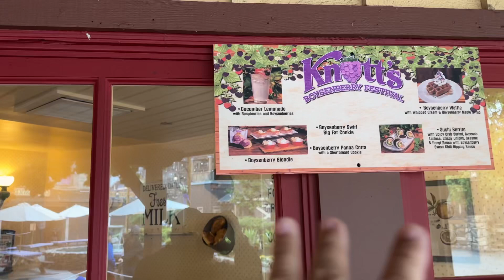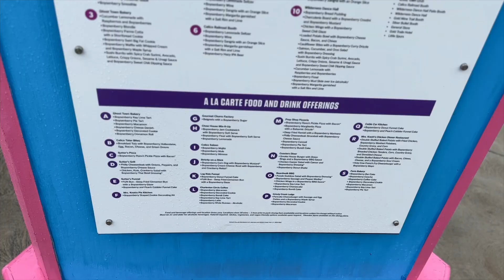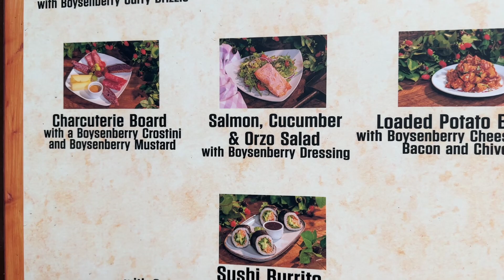Knotts Berry Farm Boysenberry Festival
My daughter and I hit the Boysenberry Festival here at knottsberryfarm during this rainy weather!